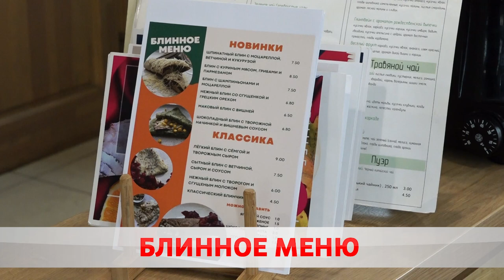Масленичная неделя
Каждый год в конце февраля − начале марта в Беларуси отмечают масленичную неделю. Праздник символизирует прощание с холодом и встречу долгожданного тепла. В Бобруйске тоже развернутся гуляния.